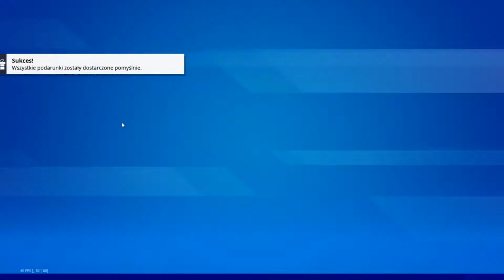ZNAJDZIESZ RÓŻNICE = WYGRYWASZ SKINY! 🎁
Dzisiaj film z widzem, jeżeli znajdzie różnice wygrywa skina! 😃

⭐️ Mój kod Wesprzyj Twórcę w Fortnite: MAKSYM
🎮 Mój nick z gry Fortnite: Maksym Youtube